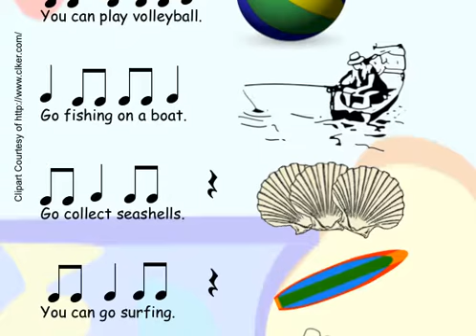Beach Vacation Rap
Ms. Finlay's 1st Graders
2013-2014